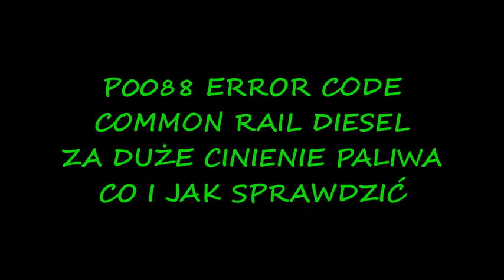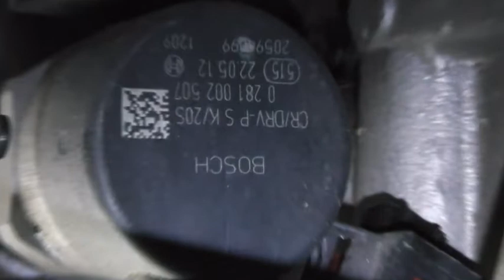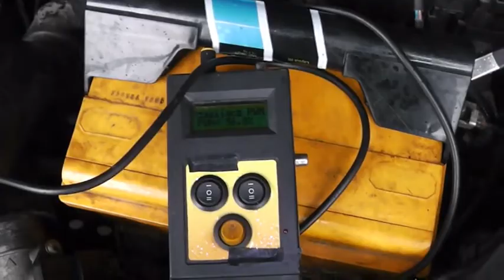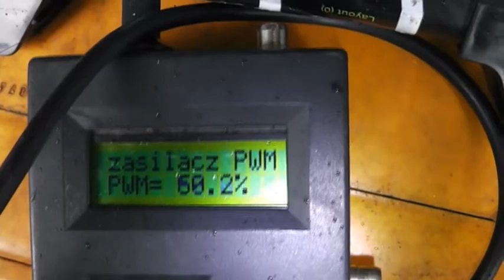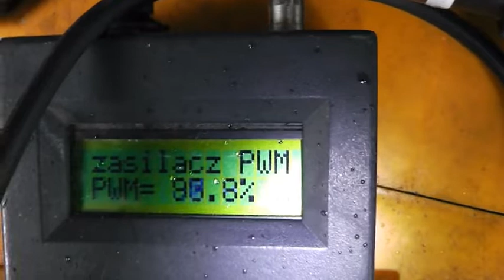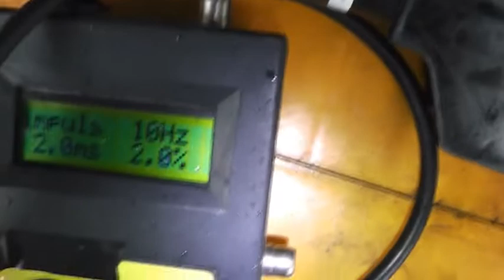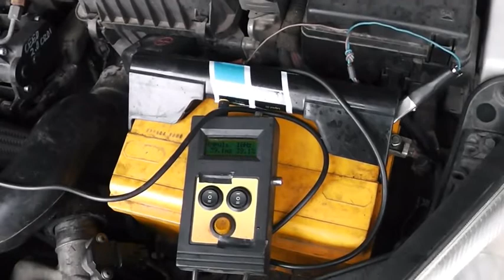EXPERT P0088 code ZA WYSOKIE CIŚNIENIE CO SPRAWDZIĆ I JAK W COMMON RAIL CR 2020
Film pokazuje częsty problem w układach cr z error code P0088 zbyt wysokie ciśnienie w układzie paliwa common rail , co i czym sprawdzić dowiesz sie z filmu zapraszam film 2020